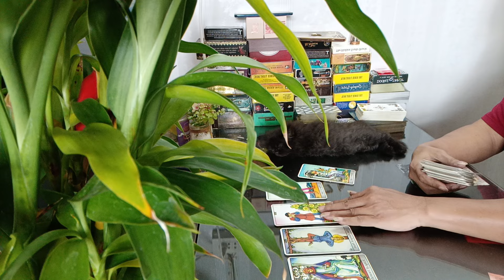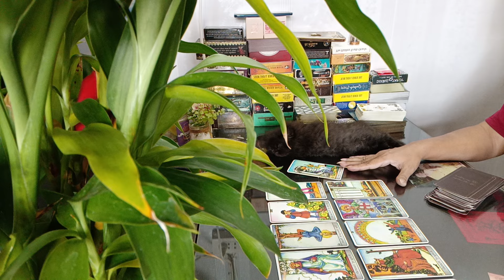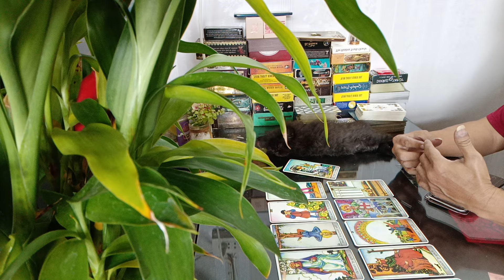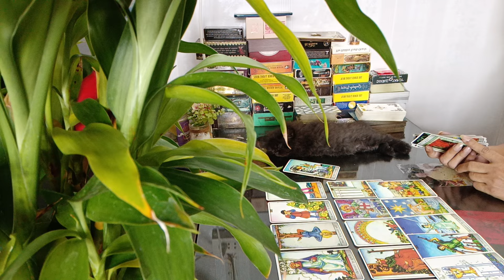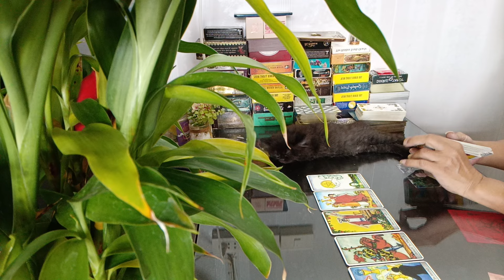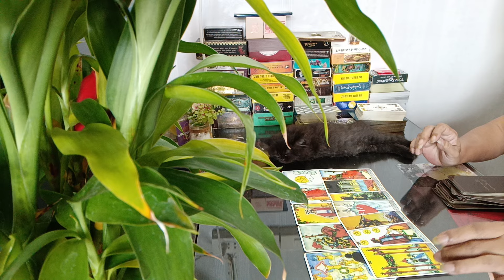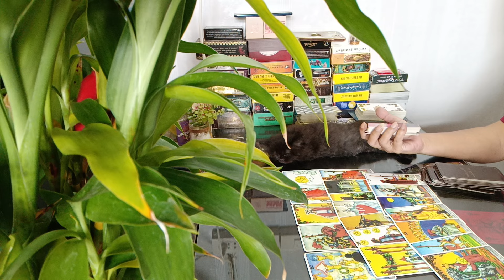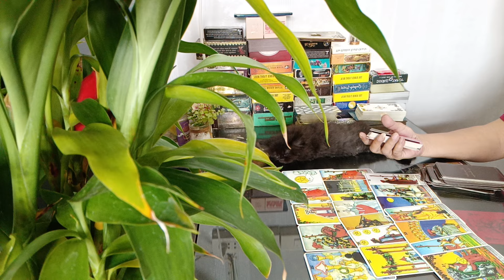มิถุน, ตุลย์ กุมภ์ สิ่งที่เขาต้องการในความสัมพันธ์นี้ เขาต้องการอะไร